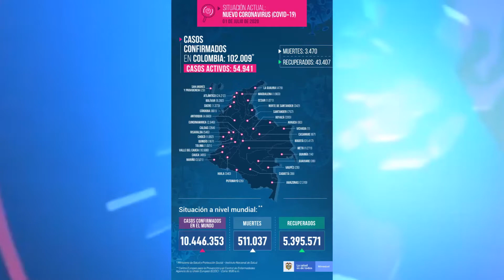Nuevos casos de pacientes con Covid 19 en San Gil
Alcalde y Sub Secretaria de Salud del Municipio hablan al respecto.